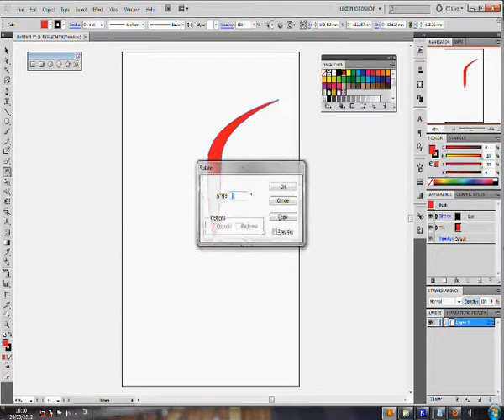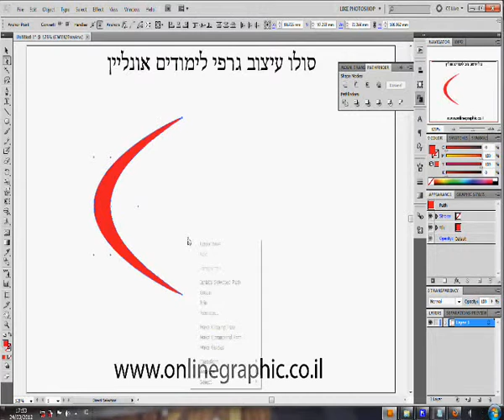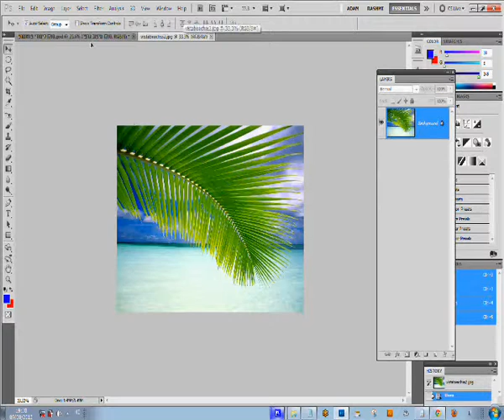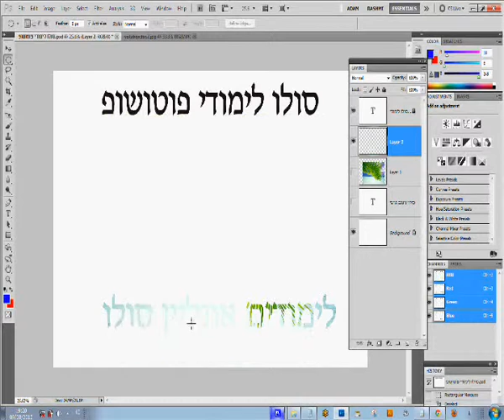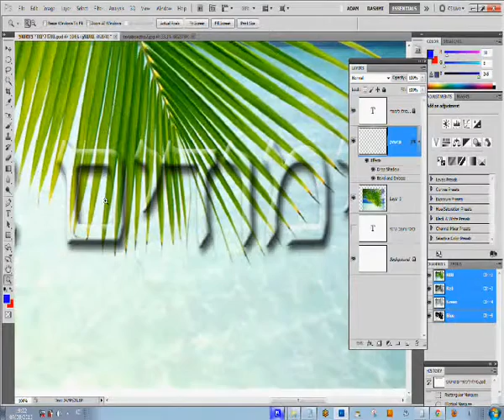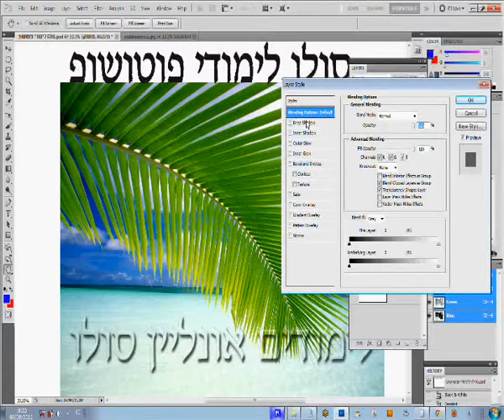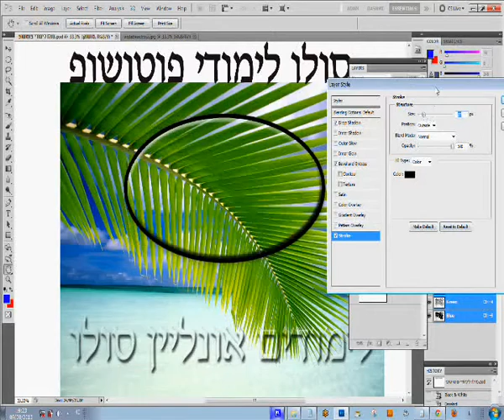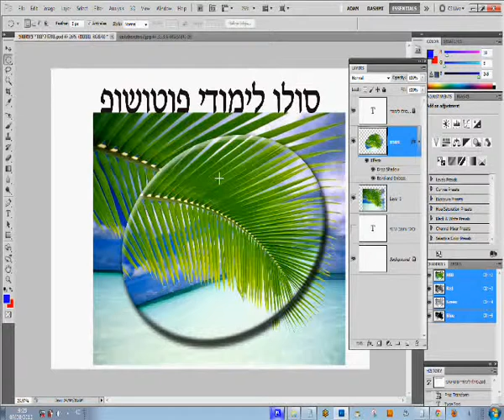צלמים הגיע הזמן שתלמדו לעצב אלבומים דגיטליים ותחסכו עלויות איך?